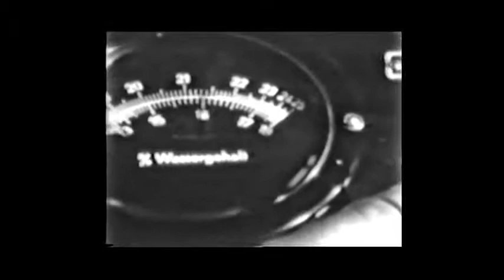Teil 2, Hemau 1959 (Kopie: Super 8 Schmalfilm, schw/weiß, Zelluloid)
"Bei uns Zuhaus" - örtlicher Heimatfilm 1959 (ohne Ton, Teil 2)
Eine Schenkung des VDK-Ortsverbandes Hemau an die Stadt Hemau am 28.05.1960
Stadtbewohner - Knabenvolksschule - Polizei - Sägewerk Maag - BayWa - Wasserversorgung - Geschäftsalltag im Stadtplatzbereich - Porträtaufnahmen von Stadtbewohnern - Güterfernverkehr Hemau - Nah- und Fernverkehr Karl Ferstl